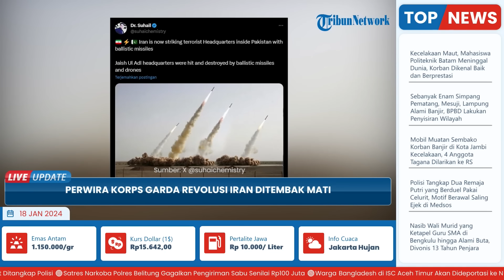Perwira Korps Garda Revolusi Iran Ditembak Mati seusai Serangan IRGC ke Markas Militan Pakistan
TRIBUN-VIDEO.COM - Seorang perwira dari Korps Garda Revolusi Islam (IRGC) Iran ditembak mati di wilayah tenggara negara tersebut, yang bergolak pada Rabu (17/1/2024).

Peristiwa itu terjadi, sehari setelah Teheran menyerang wilayah Pakistan dengan klaim menargetkan markas kelompok militan Jaish al-Adl.

Mengutip dari laporan IRNA pada Kamis (18/1/2024), perwira berna Kolonel Hossein-Ali Javdanfar itu, ditembak mati di provinsi Sistan-Baluchistan, Iran.

Laporan tersebut menggambarkannya sebagai "serangan teroris”.

Terkait hal itu, pihak berwenang Iran sedang berupaya untuk mengidentifikasi para penyerang.

Adapun, pada Selasa (16/1/2024), Iran meluncurkan serangan rudal dan drone ke wilayah Pakistan.

Yang mana, serangan tersebut dengan klaim menargetkan markas besar Jaish al-Adl (Tentara Keadilan), sebuah kelompok militan yang menentang Teheran.

Pakistan sendiri, mengecam keras serangan terhadap wilayahnya dan mengatakan dua anak tewas akibat serangan tersebut.

Islamabad juga mengatakan telah menarik duta besarnya dari Teheran sebagai bentuk protes.

Sementara itu, kelompok Jaish al-Adl, yang dibentuk pada tahun 2012 dan dicap sebagai organisasi teroris oleh Teheran.

Mengeklaim mengadvokasi hak-hak yang lebih besar dan meningkatkan kondisi kehidupan bagi etnis Baluchi di provinsi Sistan-Baluchistan Iran.

Yakni yang berbatasan dengan Afghanistan dan Pakistan.

Wilayah ini telah menyaksikan banyak serangan yang dilakukan kelompok tersebut terhadap pasukan keamanan Iran selama bertahun-tahun.

Adapun, pada bulan lalu, Jaish al-Adl mengaku bertanggung jawab atas serangan terhadap kantor polisi di Sistan-Baluchistan yang menewaskan sedikitnya 11 polisi Iran.

Sistan-Baluchistan ini, memiliki sejarah bentrokan antara pasukan keamanan Iran dan kelompok militan Sunni, serta penyelundup narkoba.

Provinsi ini adalah salah satu wilayah termiskin di Iran dan sebagian besar dihuni oleh etnis Muslim Sunni Baluchi, sebuah minoritas di negara mayoritas Muslim Syiah.

(Tribun-Video.com/english.alarabiya.net)

Artikel ini telah tayang di english.alarabiya.net dengan judul Iran says IRGC officer shot dead in southeast, a day after strikes in Pakistan,